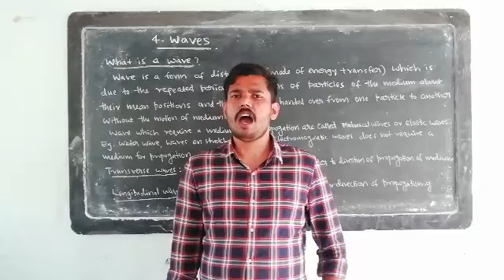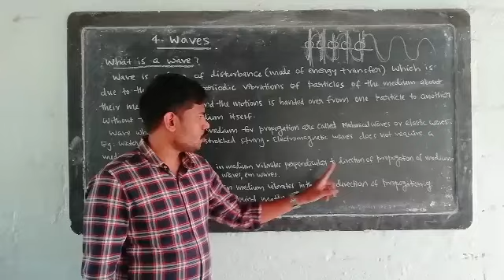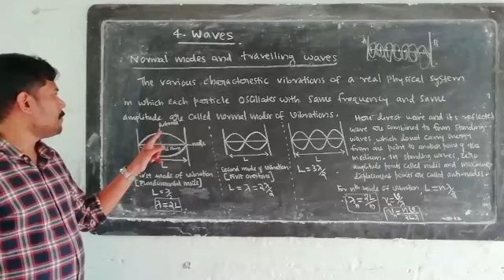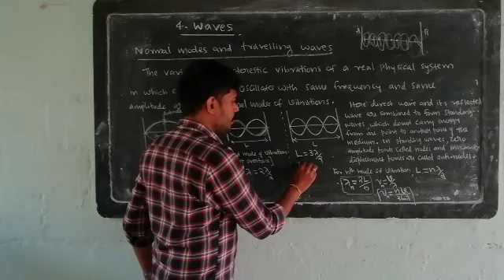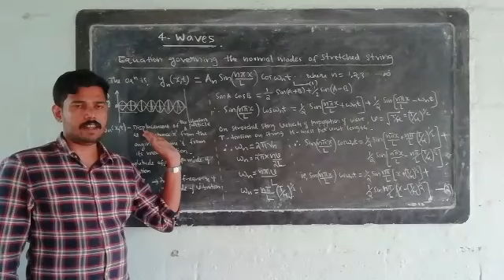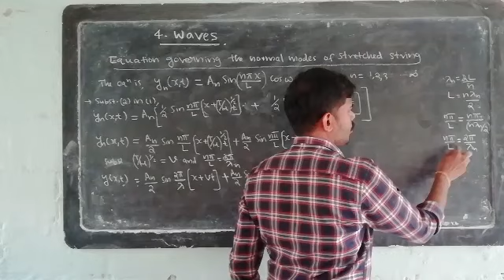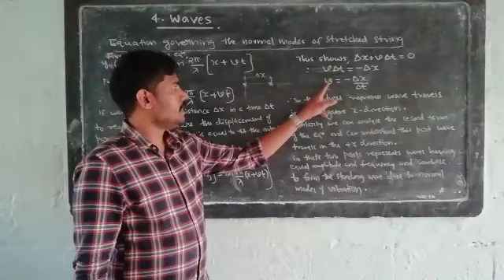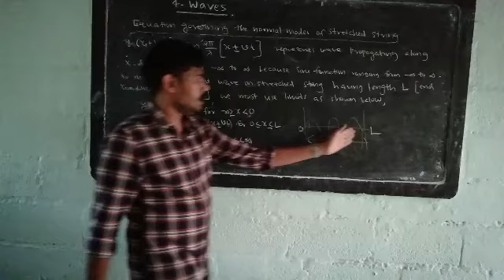Second sem: Mechanics 2 chapter 1 Part 1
what is wave,normal modes and standing waves